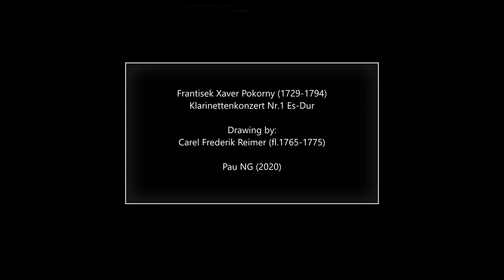František Xaver Pokorny (1729-1794) - Klarinettenkonzert Nr.1 Es-Dur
Composer: František Xaver Pokorny (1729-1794)
Work: Klarinettenkonzert Nr.1 Es-Dur
Performers: Eduard Brunner (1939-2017, clarinet); Münchener Kammerorchester; Hans StadImair (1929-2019, conductor)

Drawing: Carel Frederik Reimer (fl.1765-1775) - Ontvangst van de gezanten van de koning van Kandy door gouverneur Imam Falck (1772)

Franz [František] Xaver (Thomas) Pokorny [Pokorný, Pockorny]
(Mies [now Střibro], 20 December 1729 - Regensburg, 2 July 1794)

Bohemian-German composer and violinist. Son of a bureaucrat, he was sent to Regensburg as a youth to study under Joseph Riepel. In 1750 he obtained a post as violinist at the court of Oettingen-Wallerstein, and in 1753 he was given leave to further his studies in Mannheim, where his teachers included Johann Stamitz, Franz Xaver Richter, and Ignaz Holzbauer. Returning to Wallerstein he was also employed at the Thurn und Taxis court in Regensburg, commuting back and forth for several years before being offered a permanent position in the latter city in 1769. He was appointed as court chamber composer, though his relationship with the Kapellmeister, Baron Theodor von Schacht was not smooth, resulting in much of his music being deliberately misattributed to others after (and possibly before) his death in 1794. Pokorný was one of the most prolific symphonists of the period, noted for his particular use of the orchestra. His works in this genre are mostly four movement, and in his numerous concertos he was able to exploit the technical capabilities of the instrumental solos. His works include at least 145 symphonies (with as many as another 100 still of possible attribution), 65 concertos (including 45 for keyboard), numerous serenades/divertimentos, three quartets, a piano quintet, three string trios, and five trio sonatas. Much of his music remains to be explored, primarily due to von Schacht’s intervention.